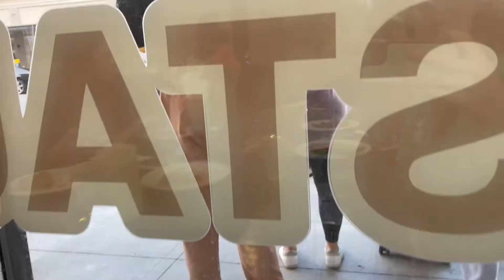Texas State Pageant Vlog by Anna Banks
Anna Banks, our National United Junior Miss, made this adorable Vlog of our Texas State pageant!